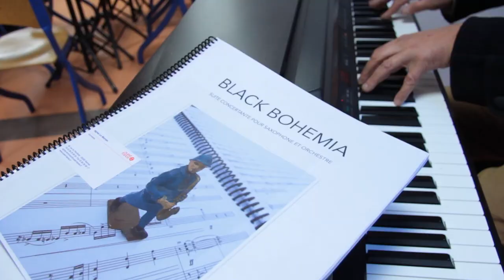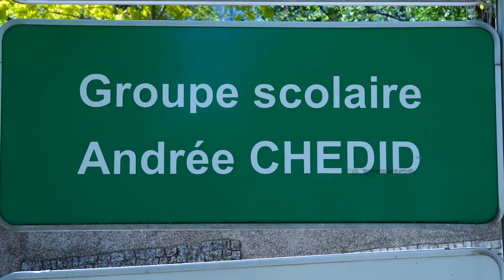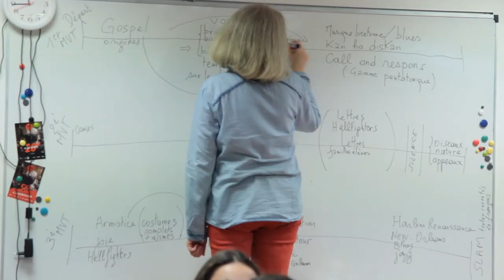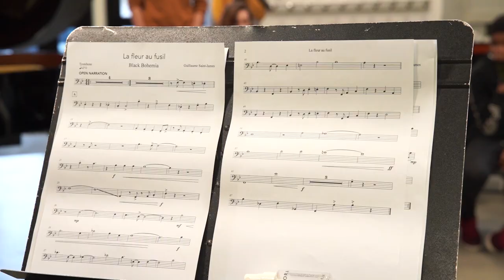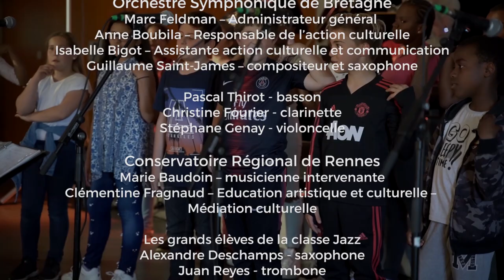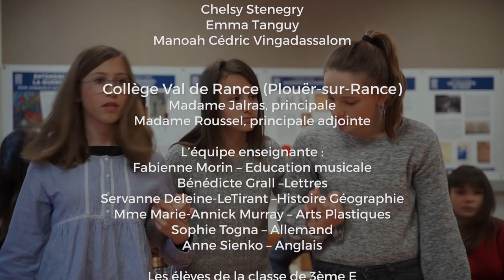Des musiciens en résidence en milieu scolaire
Pendant une année scolaire, le compositeur invité par l'OSB, Guillaume Saint-James a pris ses quartiers à l'école Andrée Chedid de Rennes et au collège de Plouër-sur-Rance. Des élèves de CM2 et de 3ème sont partis en sa compagnie à la découverte de l'Orchestre et du répertoire symphonique, du jazz et de la Grande Guerre. Ce travail d'une année n'aurait pas été possible sans Marie Baudouin, musicienne intervenante du Conservatoire de Rennes, sans les musiciens de l'OSB, les grands élèves de la classe jazz du conservatoire et l'engagement des équipes enseignantes. Merci à eux, aux élèves des deux classes et à Cyril Boeswillwald qui a réalisé ce documentaire qui est fidèle aux projets que mène l'OSB dans les classes. Ce projet a reçu le soutien de la DRAC Bretagne, de la ville de Rennes et du département des Côtes d'Armor.

En savoir plus sur l'Orchestre Symphonique de Bretagne : o-s-b.fr
Suivre l'actualité de l'action culturelle de l'OSB sur le blog